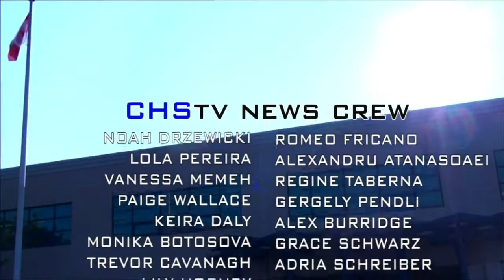CHS TV News - Thurs. Nov. 24, 2022